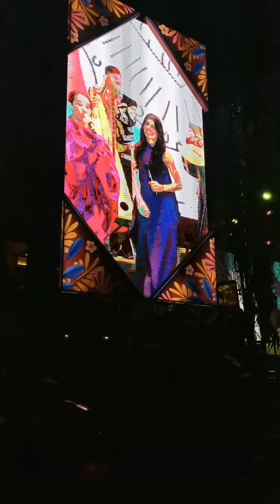Chavela y sus mujeres - homenaje a Chavela Vargas, S.L.P, México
Homenaje a Chavela Vargas con La Marisoul, Ximena Sariñana, Ely Guerra, Eugenia León y Ofelia Medina en el festival de primavera, San Luis Potosí